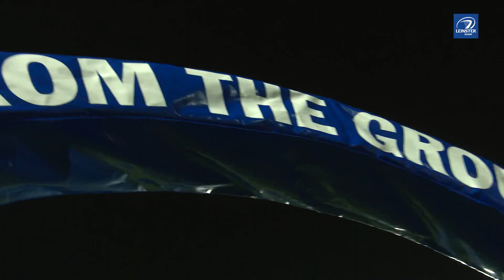Leinster v Southern Kings at the RDS Arena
Take a look back at Leinster v Southern Kings at the RDS Arena in Round 16 of the Guinness PRO14.